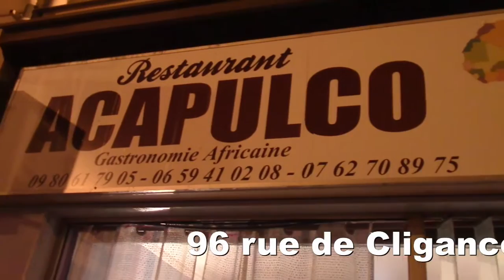Le poisson braisé d'Acapulco chez Rosalie